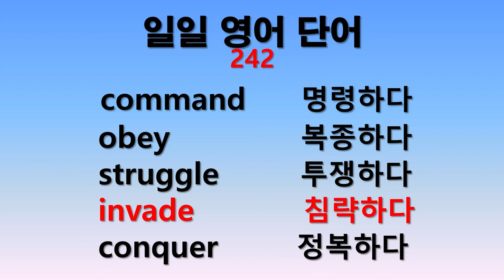일일 영어단어 242